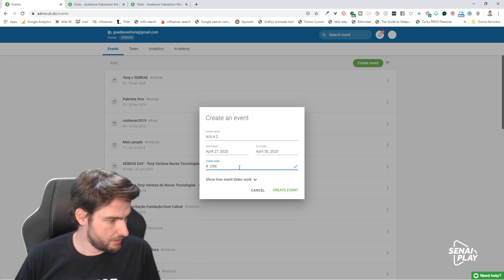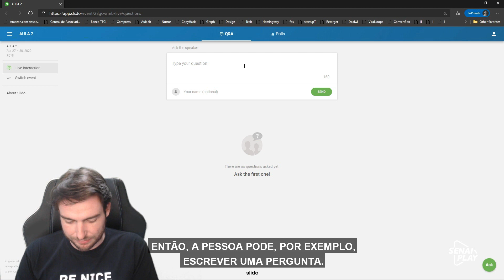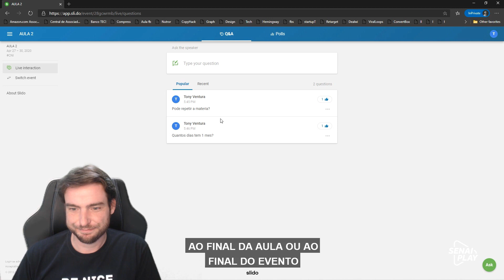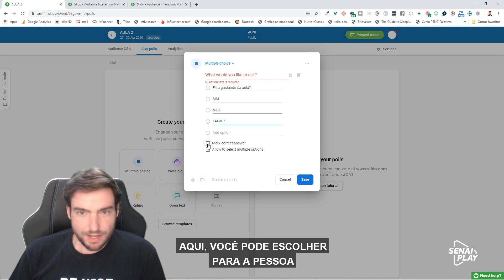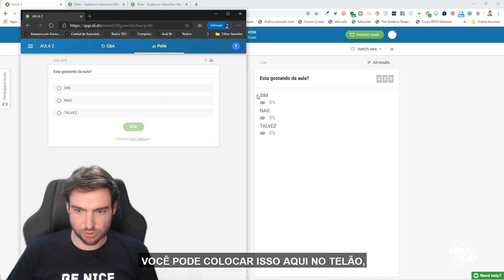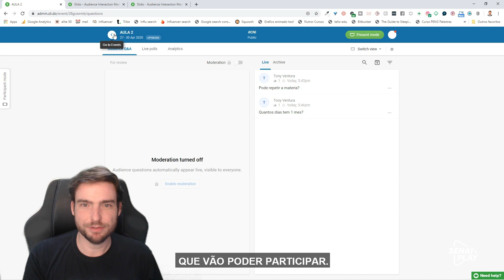Como interagir com seu público usando o Slido TecnologiasEducacionais com Tony Ventura | SENAI Play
A ferramenta de hoje, vai te ajudar a interagir de forma prática e eficiente com seu público. Seja através de videoconferências, webinars ou até pequenas reuniões online.

Com o Slido, você pode criar um evento privado e nele, fazer enquetes, gráficos e muito mais.

A ferramenta é compatível com as principais ferramentas para reuniões online.

Dê voz ao seu público e deixe suas videoconferências muito mais interativas.